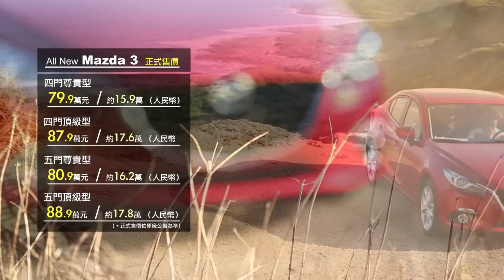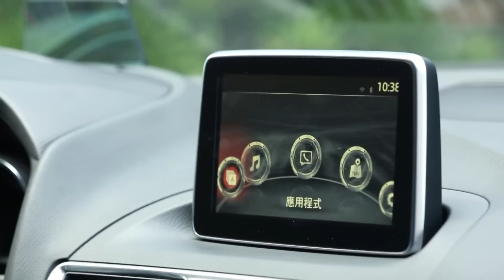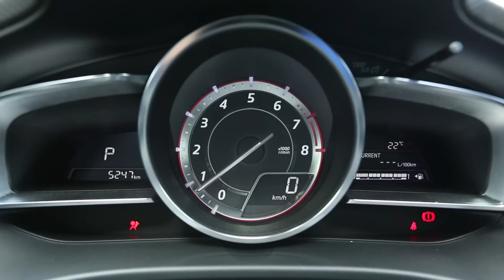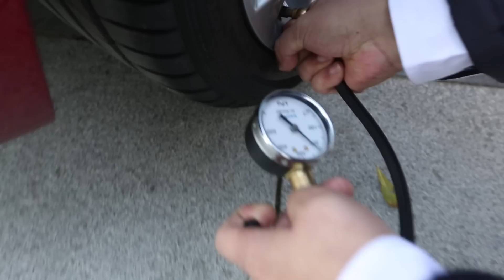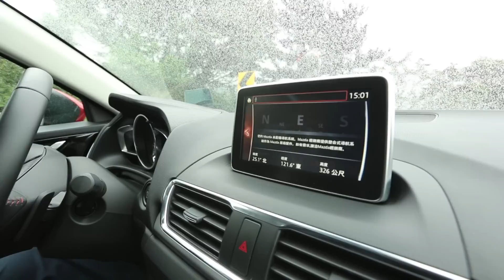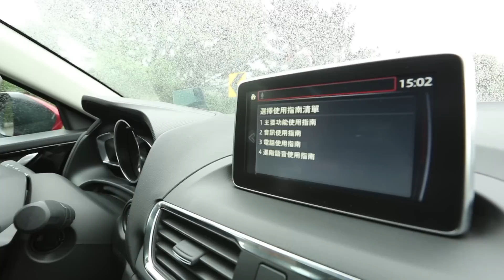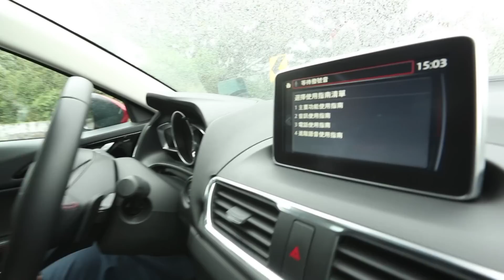車格躍進 All-New Mazda 3 5D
日本原裝進口的All-new Mazda3導入「KODO魂動」的新世代家族設計語彙。延續前代車款的動感基因，新世代All-new Mazda3低伏內斂的流線車體散發出蓄勢待發的侵略氣息，座艙向後偏移的設計與漸次升高的輪廓，迅速成為眾人的目光。

SKYACTIV全新動能科技是Mazda顛覆傳統造車思維，從引擎、底盤懸吊、變速箱到車身結構全面研發進化。目前台灣Mazda3搭載著 14:1 高壓縮比 SKYACTIV 2.0 升汽油引擎，擁有 165 匹/6000 轉最大馬力，以及 21.4 公斤米/4000 轉最大扭力，並搭配上六速自排變速箱。